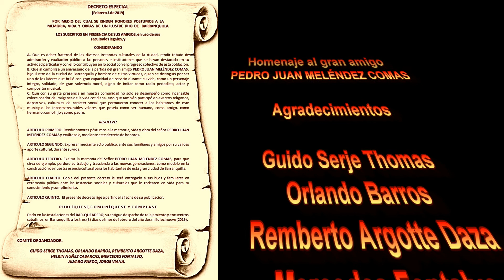HOMENAJE A "PEDRO JUAN MELÉNDEZ COMAS"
En la mañana del sábado 3 de febrero de 2018, después de varios días de hospitalización por quebrantos de salud, falleció en Barranquilla el reconocido compositor, periodista y locutor, Pedro Juan Meléndez Comas.